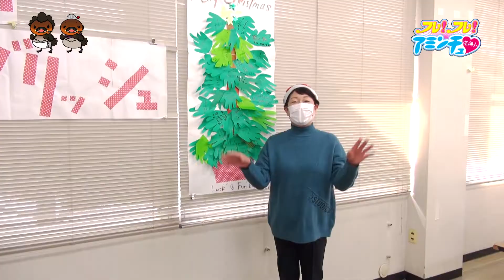みんなで英語を楽しもう「Fun2イングリッシュ」甲賀市 貴生川公民館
今回のフレ！フレ！アミンチュは、甲賀市　貴生川公民館で活動している「Fun2イングリッシュ」さん！
テキストを使った勉強や、ビンゴ・かるたなどで楽しく英語を学んでいます。
地域の文化祭にも参加しています！

フレ！フレ！アミンチュでは、
滋賀県内のサークルやクラブを動画でご紹介しています。

※2021年11月時点で、紹介動画数が県内400団体を突破しました。

※この動画の目的は
・県民の孤立を防ぐこと
・県民の健康的、文化的活動を応援すること
・県民の絆づくりを通じて地域を盛り上げることにあります。

※入りたいサークルを探すには？
県内のサークルを一覧の中から選択し動画で観ることができます。
詳しくは県民動画サイト「webアミンチュ」をご覧ください。

※「ウチにも来て」取材リクエストも募集しています！
webアミンチュのサイト内からアクセスしてください。